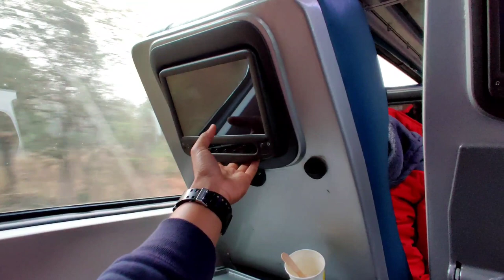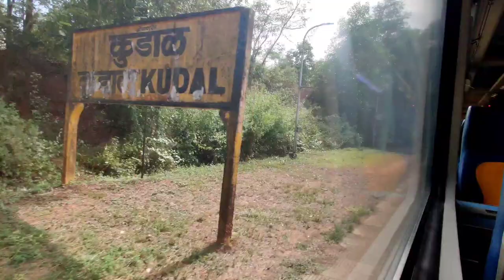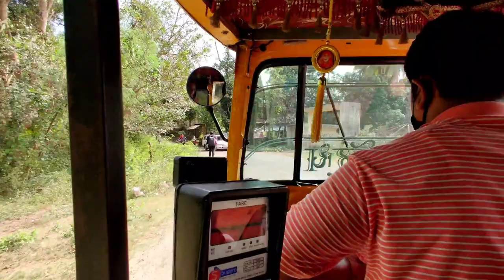Malavan Series EP - 01 | Mumbai To Kudaal Tejas Express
Episode 1